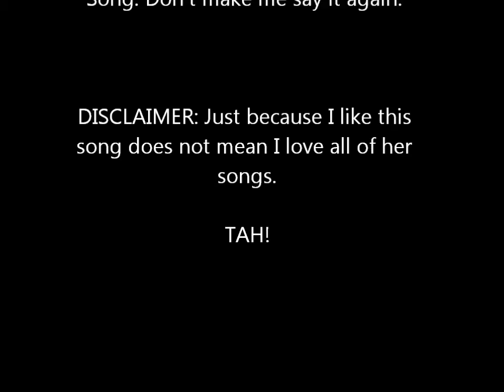My Guilty Song is...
Josh is probably going to destroy me. O.o If I don't upload in a year or more, you may feel free to have a sort of ceremony recognizing my death. Goodness knows I'm going to get a huge "Why. Just... Why." from him.

Song is "He could be the one" by Hannah Montana, game is Vampire Bloodlines. If this gets attacked by those people who say you're not allowed to use something, I shall REBEL! ... By posting another video without the song...